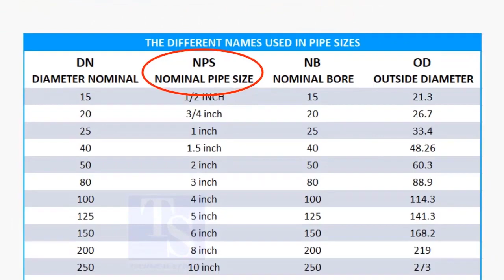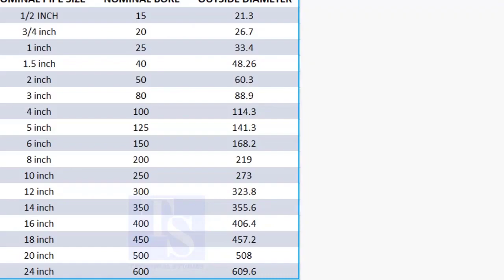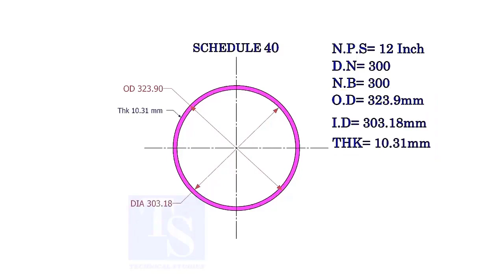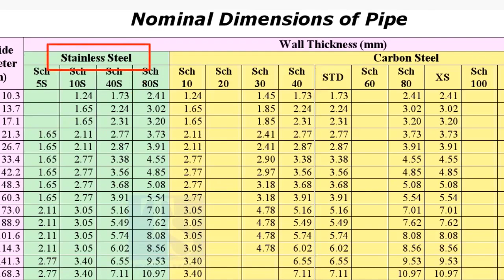Pipe ID, OD, Thickness, Schedule.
ping, Pressure Vessels, Storage Tanks, Structural Fabrication and Erection Tutorials
Pipe ID, OD, Thickness, Schedule.  @technicalstudies.